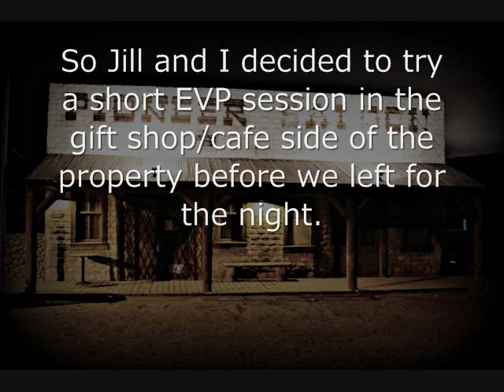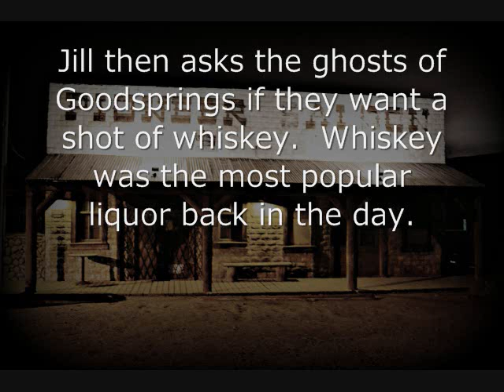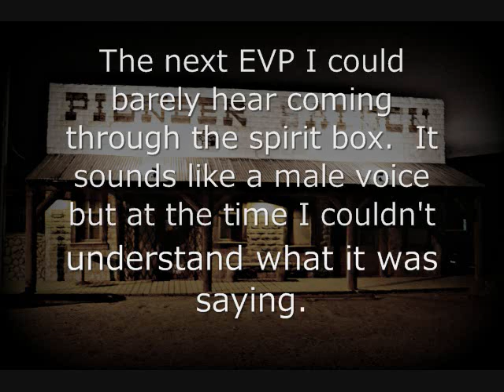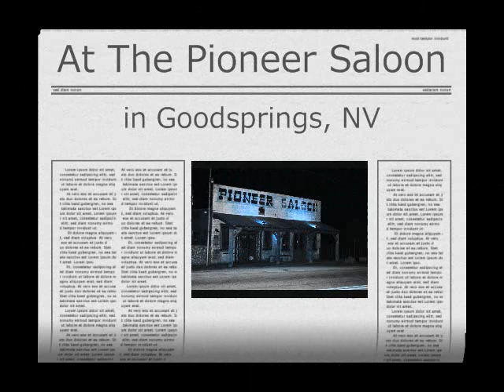Ghost Evidence? Pioneer Saloon lock down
I was at the Pioneer Saloon in Goodsprings, NV for a lock down with Jill.  The other participants didn't show so we did a short EVP session in the cafe/gift shop.  There are a few ghost voices recorded this night.